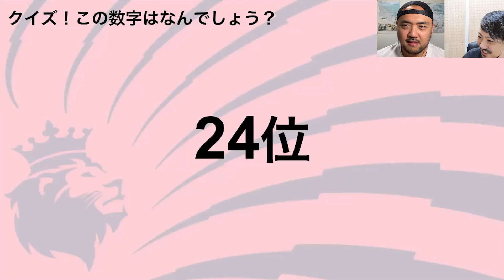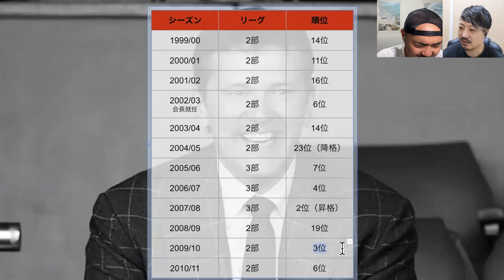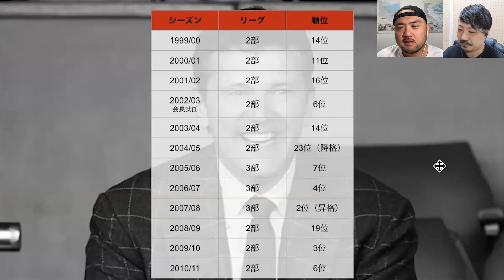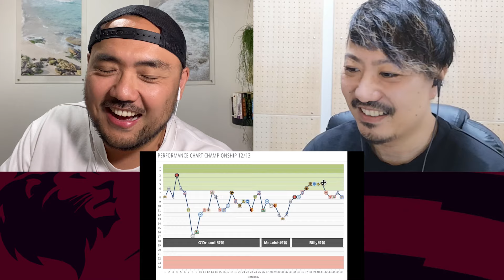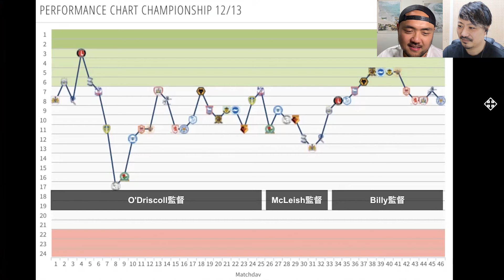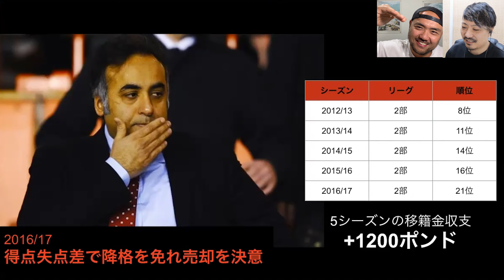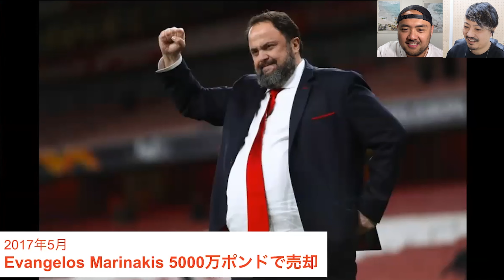欧州2連覇ノッティンガム・フォレスト、波瀾万丈プレミアリーグ復活劇①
チャンピオンズリーグの前身ヨーロピアンカップを２連覇しながら3部まで転落した古豪ノッティンガムフォレストのプレミアリーグ復活劇の特集です！

00:00 オープニング
07:35 栄光の70年代、低迷の90年代
09:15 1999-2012 全てを捧げたDoherty
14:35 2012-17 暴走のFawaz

【苦節22年】古豪ノッティンガム・フォレスト、波瀾万丈プレミアリーグ復活劇①

★プレミアリーグ・トークショーのメンバーになって特典にアクセス！

★スポーツの情熱と感動を届けて日本を動かす★

自分はスポーツ、特にリバプールから多大な感動、情熱、パワーと笑顔を貰っています。スポーツの魅力を届け日本を元気にする、勇気を与え何かしらの行動を起こす後押しをしたい！そんな想いでチャンネルを運営しています。

サッカー知識がなくても楽しめ元気がでる、ちょい知識も勉強できて何か行動を起こしたくなる！
そんなスポーツの魅力をお届けるチャンネルを目指してます！

★ケニー作成、YouTube攻略法オンラインセミナー★

※当チャンネルはAmazonアソシエイトとして上記リンクURLを使用する場合もあります。